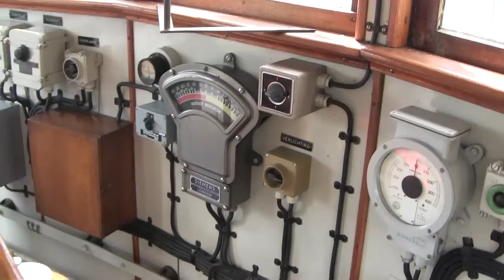Brons motorenshow Appingedam 2014 (deel 3/3)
Beelden en geluiden van de jaarlijkse motorenshow in de oude Bronsfabriek te Appingedam. In het laatste deel alle vaar- en voertuigen.
Sounds and sights at the annual engine show in Appingedam. In the final part all floating and rolling vehicles.